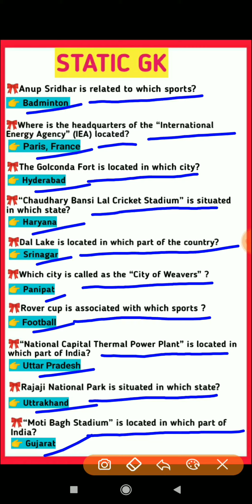General Knowledge Most Important Questions | GK | GK In English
General Knowledge

in this video, we covered the GK Quiz Test ..This video is very important for all competitive exams like SSC railway, NTPC ,railway group d & all competitive exams

📝 Topic Covered :-
GK Questions
GK Questions for RRB NTPC
Gk quiz
Gk quiz test
general awareness
general knowledge
political GK questions
Gk tricks
Video by Mitali Ray